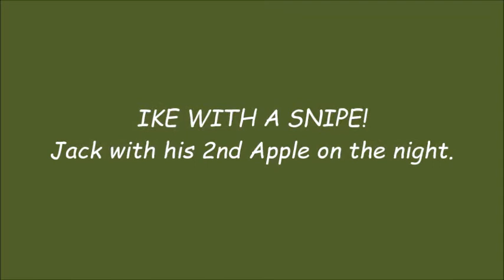Mezzenga with a SNIPE! From Simser!